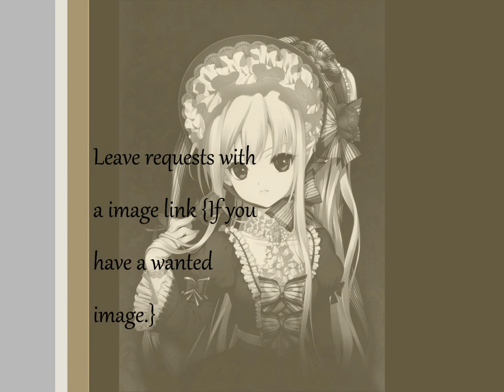NightCore-I Hate You-Sick Puppies